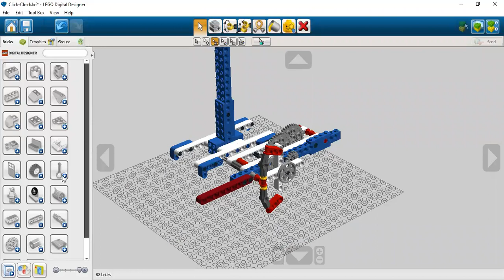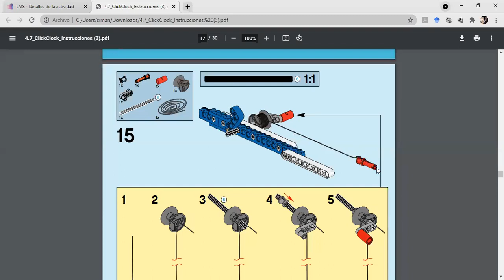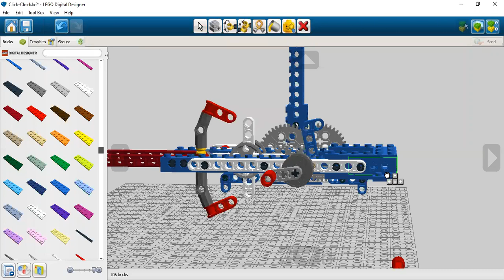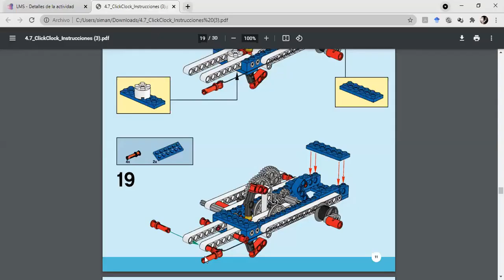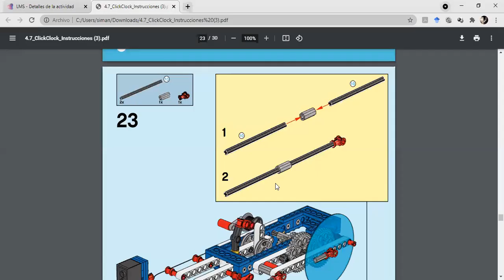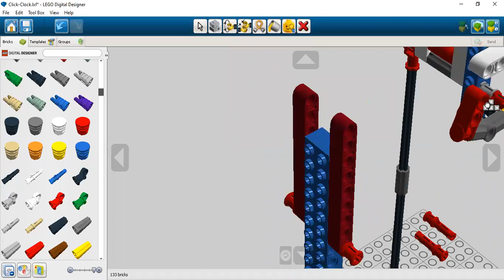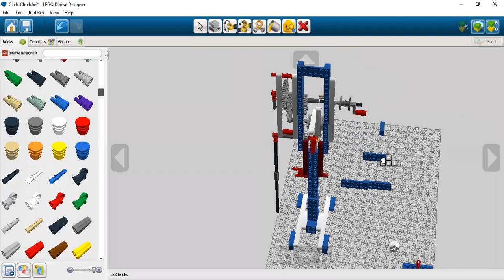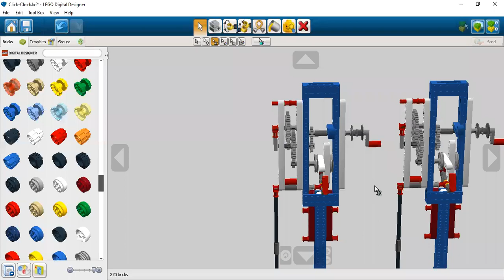Click-Clock (7B) Parte 2 - Lego Digital Designer LDD